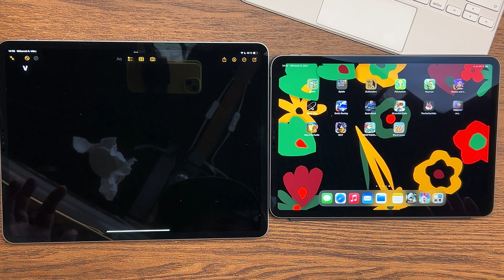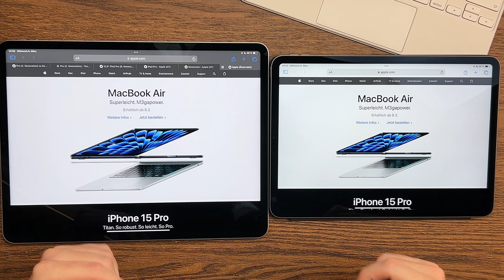Richtige iPad Pro/Air Größe wählen - Groß oder Klein?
Welche iPad Größe passt zu mir? Soll ich mir das große oder kleine iPad Pro holen. Genau zu diesen Fragen möchte ich euch meinen Input geben.

iPad Pro 11 Zoll
iPad Pro 13 Zoll

iPad Air 11 Zoll
iPad Air 13 Zoll